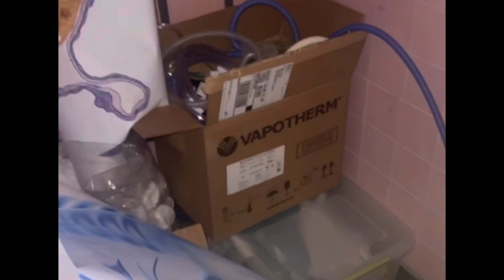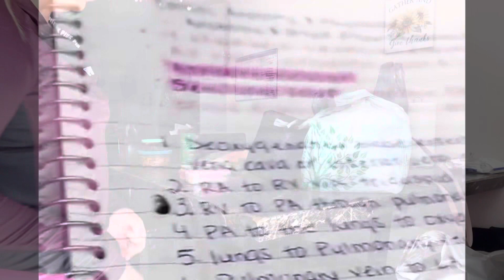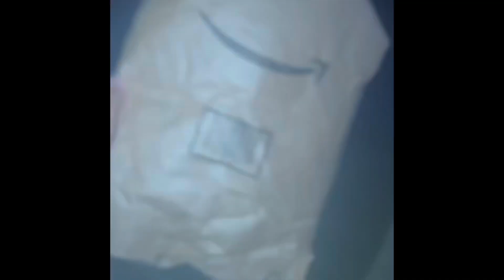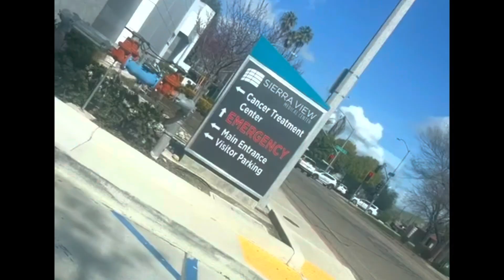SJVC Respiratory Therapy Student 👩🏻‍⚕️| 4th Term Clinical Rotation 🏥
Hello
Here is my 4th Term Clinical Rotation as a Respiratory Therapy Student 🫁